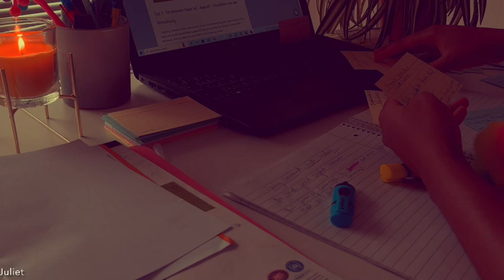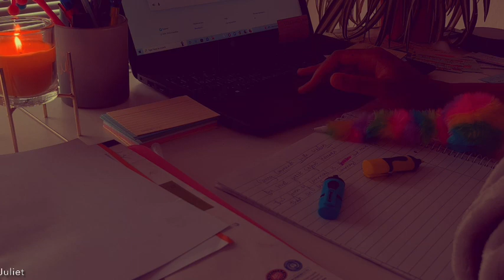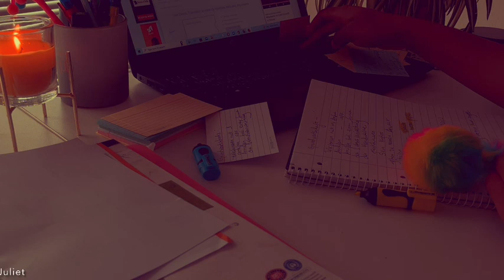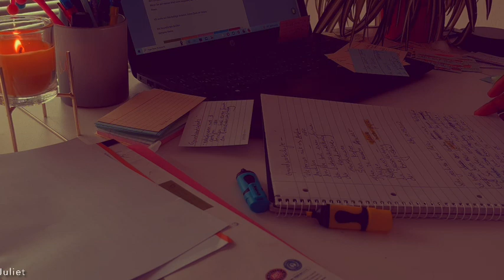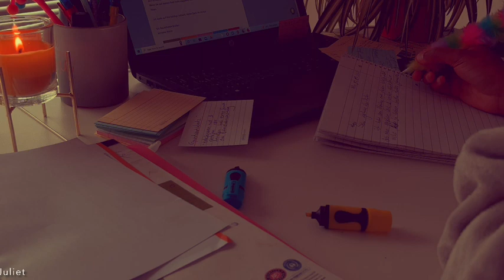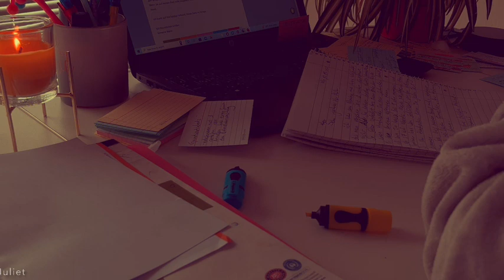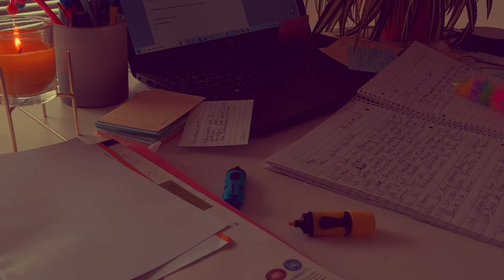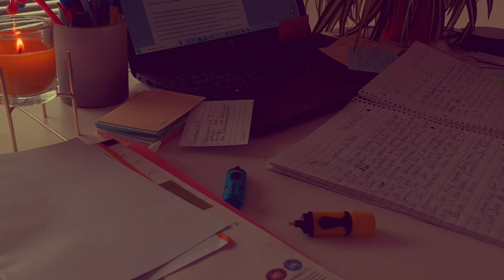COOLEST 59 MINS STUDY SESSION WITH ME || MEDITATE || STAY FOCUSED || BE PRODUCTIVE || RAIN SOUNDS